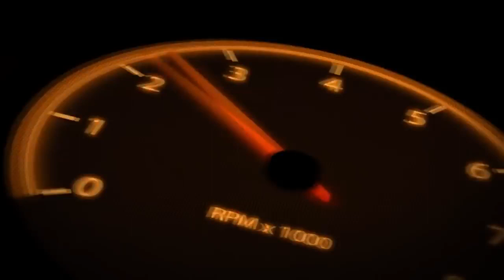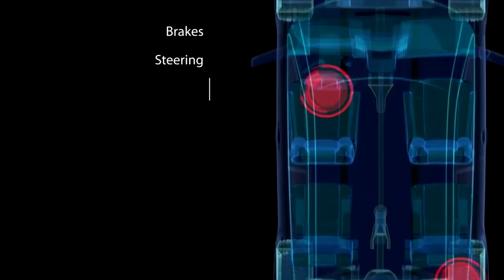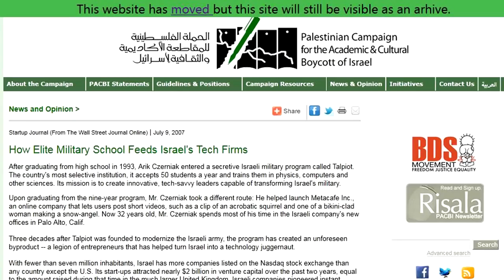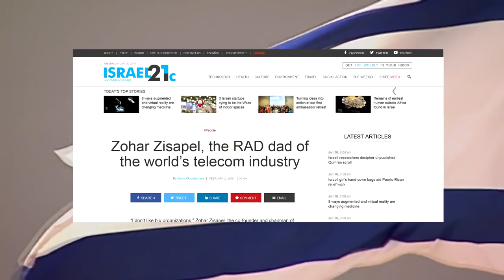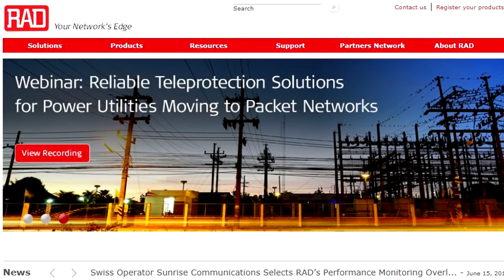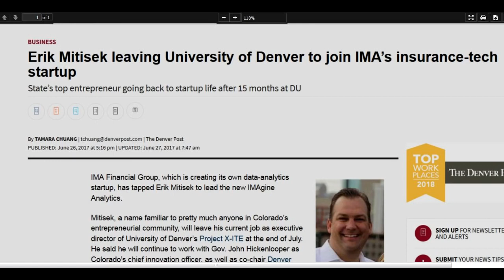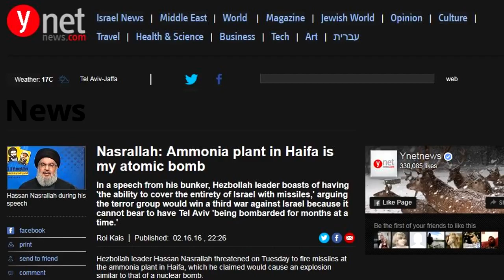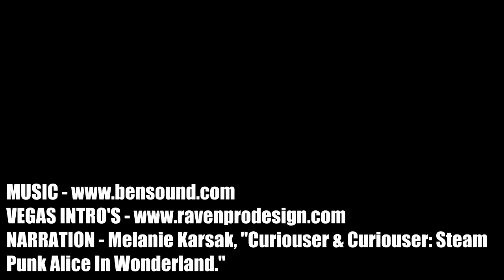ISRAEL'S SECRET WEAPON THE TALPIOT PROGRAM - Mirror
I would say go look for his stuff, but he removed his previous account, and is gone on vimeo as well. He made a new youtube channel but he only has 3 of his most important videos which I am mirroring.